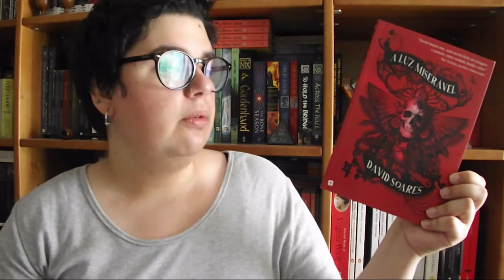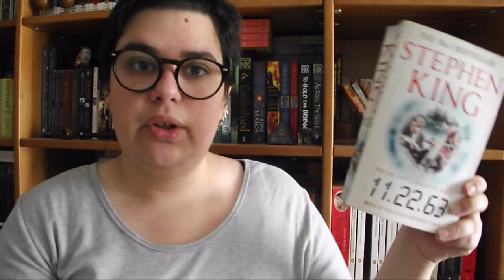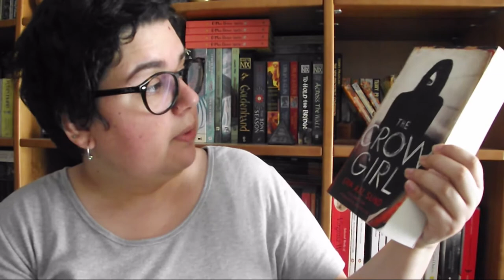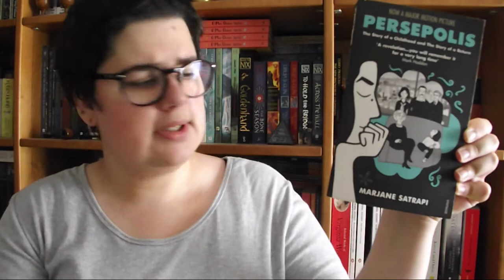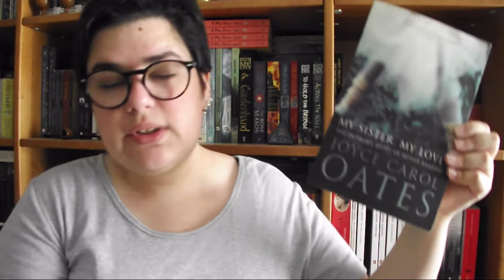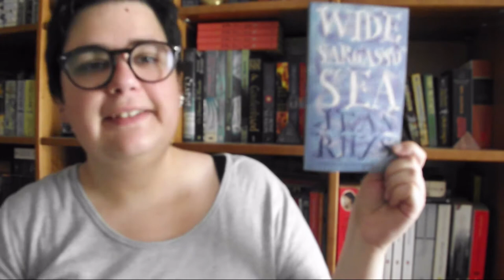TBR Book Bingo "Leituras ao Sol" 2017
O Book Bingo - Leituras ao Sol é um dos desafios literários que vou participar este Verão. E vocês também vão participar?

Book Bingo - Leituras do Sol organizado pela Isaura, Sara & Patrícia que são as moderadoras do grupo Leituras Partilhadas no Goodreads

📚 Desafios
1. Livro esquecido na estante
2. Livro com a uma capa que te lembre o Verão
3. Livro que se passe num local onde gostarias de passar férias
4. Livro vencedor de um prémio literário
5. Livro do género chick -lit
6. Livro que se passe num continente diferente do teu
7. Livro de um autor de estreia para ti
8. Uma BD, Mangá ou Graphic Novel
9. Clássico português
10. Livro recomendado por alguém
11. Livro juvenil ou young adult
12. Um livro do/a teu/tua autor/a preferido/a
13. Livro emprestado
14. Livro do teu género preferido
15. Livro adaptado a cinema ou tv
16. Livro de um autor lusófono

📚 Livros mencionados*
- A Luz Miserável de David Soares